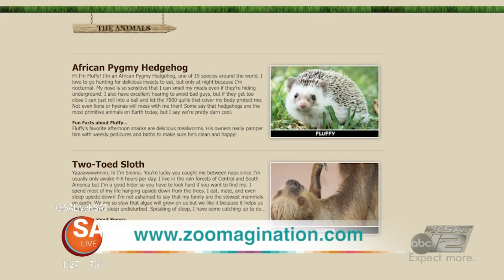Wild Wednesday: Reindeer | SA Live | KSAT 12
Fiona finds out what Reindeer do when they are on vacation.